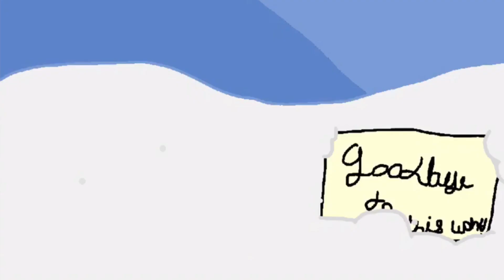ticking meme (blood warning and slight flash warning )